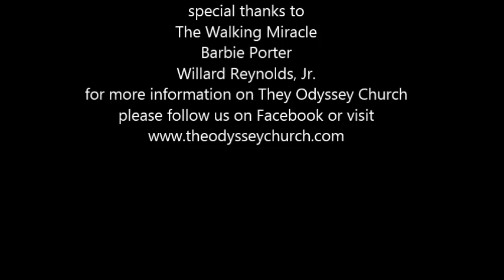The Walking Miracle John 3:16